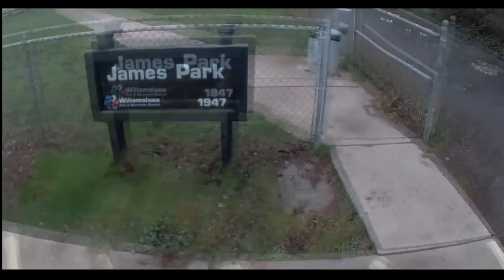Dirt Diggler Metal Detecting James Park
Dirt Diggler Crest PRoducts